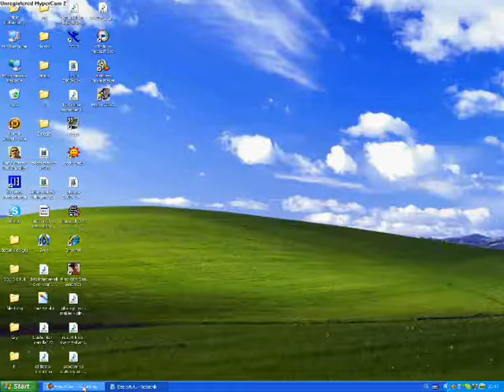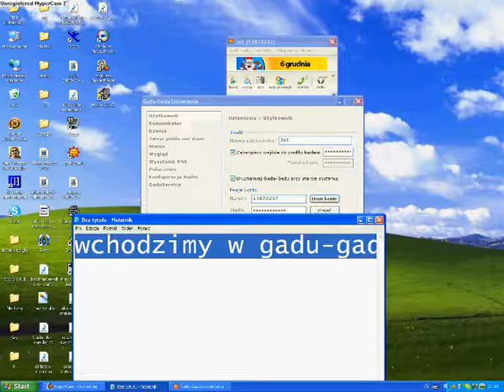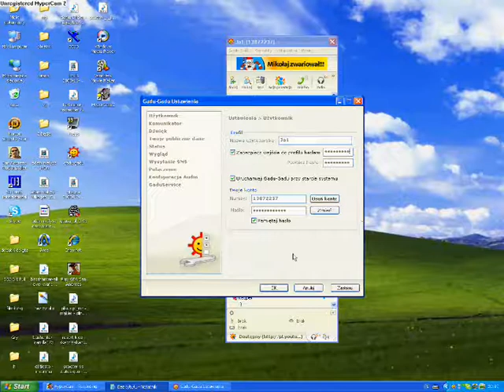ja dac hasło do gg